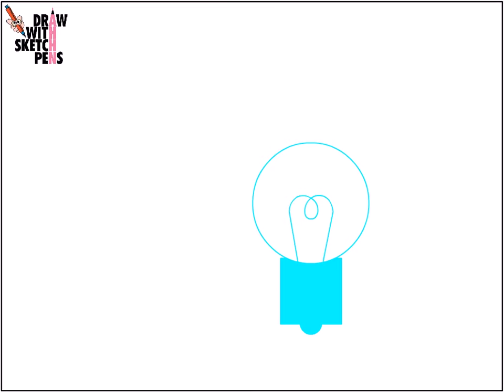HOW TO DRAW A BULB USING SKETCH PENS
Learn the step-by-step method of drawing a Bulb using regular sketch pen. Also see the magic of animation of the drawing you are going to learn.